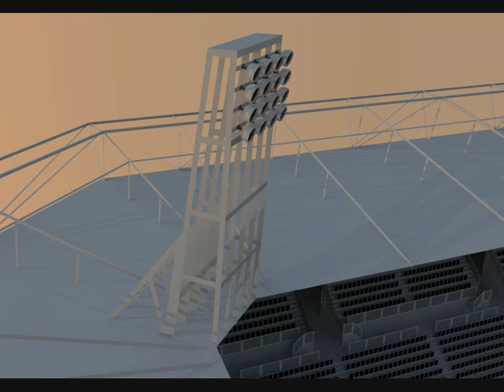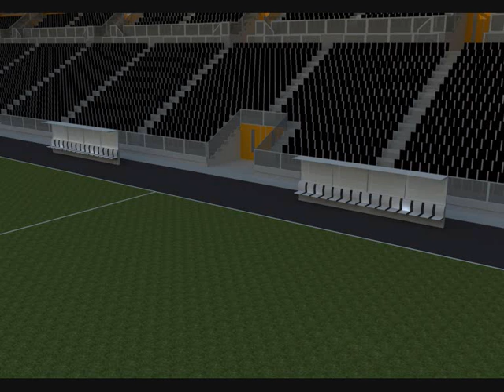Formidable SketchUp stadium slideshow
First time I used a rendering software. I used Kerkythea.